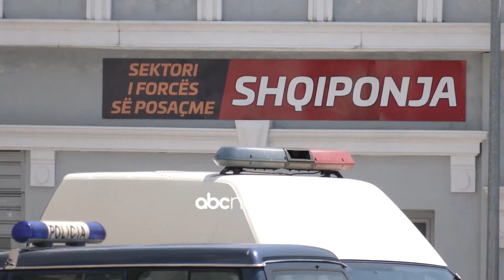Morën peng dhe dhunuan të riun/Tiranë, arrestohen 3 persona,njeri prej tyre babai i një 17-vjeçareje